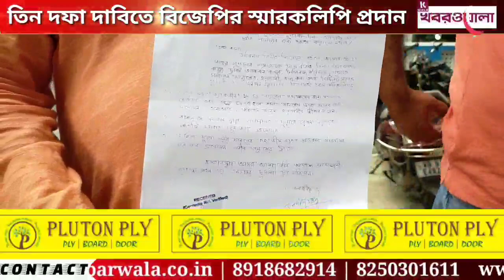তিন দফা দাবিতে বিজেপির স্মারকলিপি প্রদান...